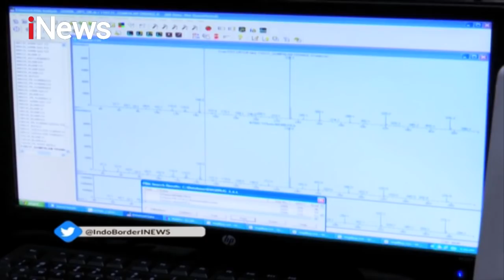Petugas Temukan Barang Mencurigakan dari Tiongkok Part 01 - Indonesia Border 22/03